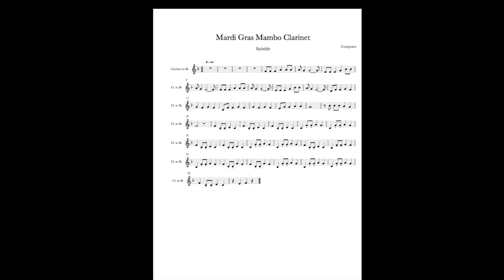Mardi Gras Mambo Clarinet